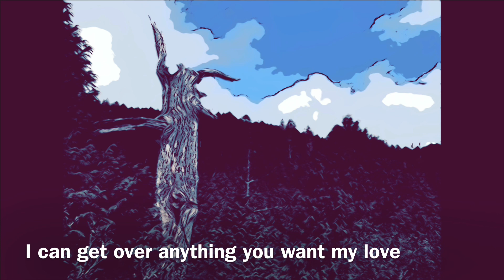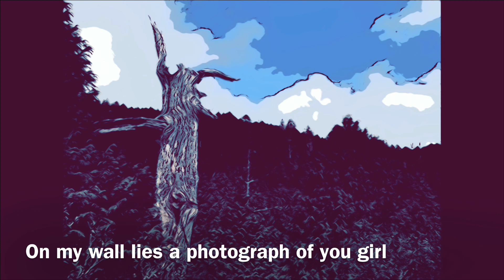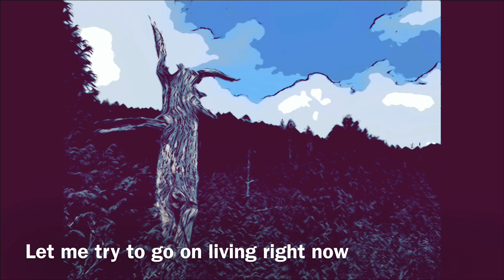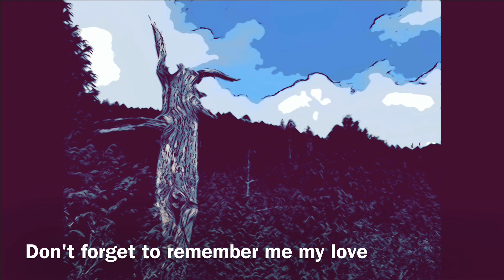Don't Forget To Remember/Bee Gees /Cover By David Chang